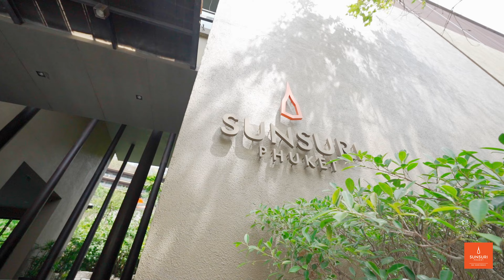SUNSURI Phuket Presentation 2024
REAL ESTATE PHOTOGRAPHY AND VIDEO SERVICE